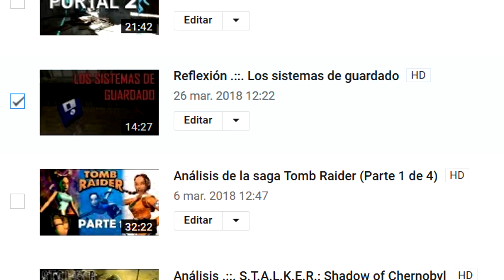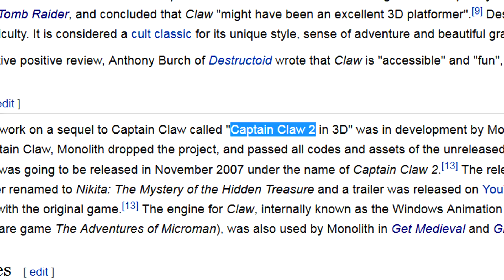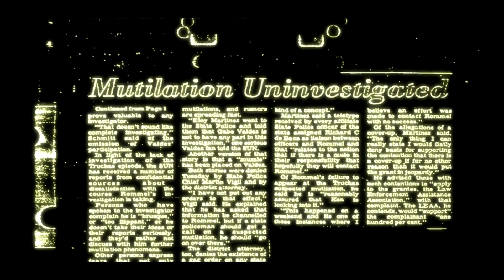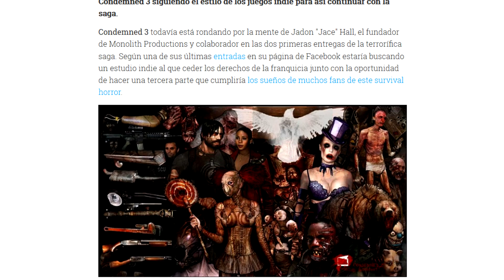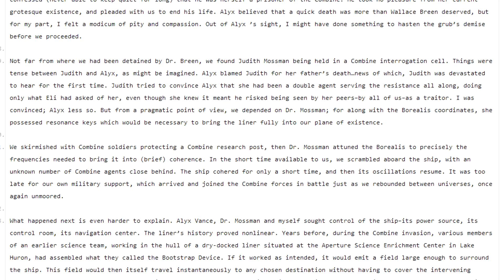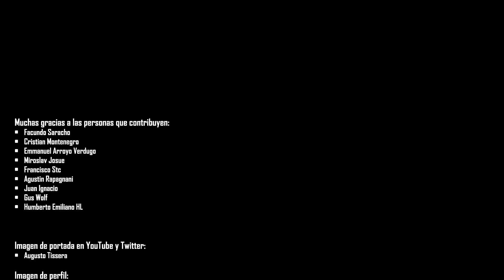Top 7 - Videojuegos que merecen una secuela